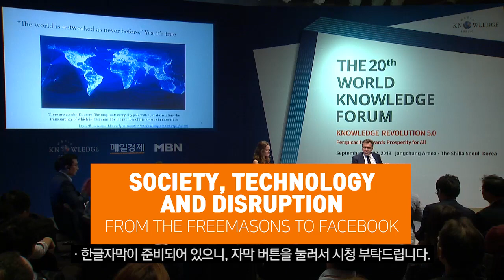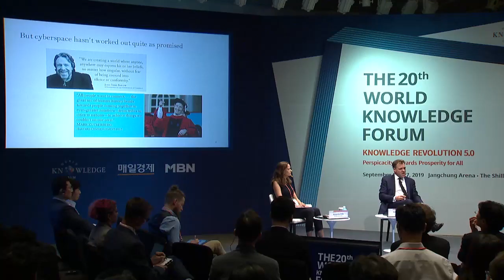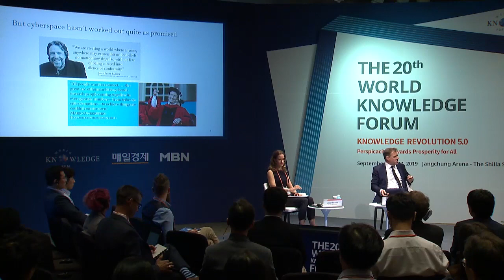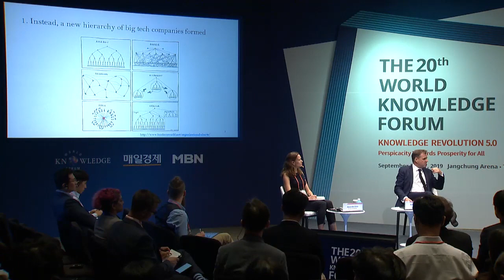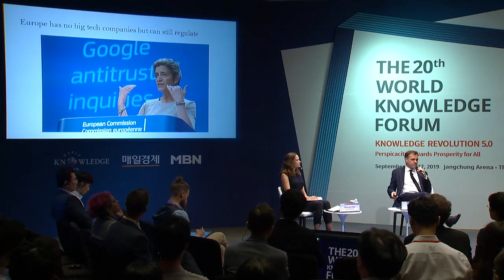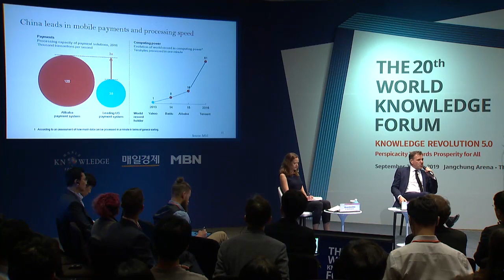Society, Technology and Disruption from the Freemasons to Facebook│Niall Ferguson｜WKF 2019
Niall Ferguson’s latest book, The Square and the Tower, brilliantly anticipated the crisis that has gripped Silicon Valley since the 2016 election. To understand our modern world, he argues, you need an understanding of both network science and history. The networked age is turning out a lot less well than the techno-optimists foresaw. But why? And is there any way of stopping the trends towards polarization, extreme views and fake news?